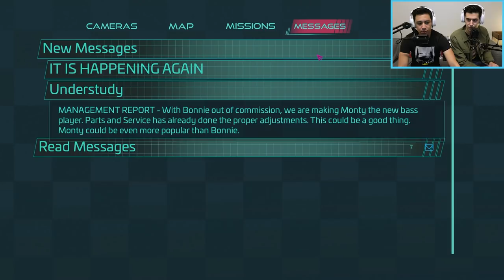There Are No Check Points?! | Five Nights at Freddy’s: Security Breach (Part 3)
Alfredo and Trevor are back at it again for part 3 in Friday Night at Freddy’s: Security Breach! Spooky chaos ensues as they travel to new parts of the Pizzaplex to try and escape the terrifying clutches of Montgomery Croc and Roxanne Wolf near the Main Stage. Will Trevor’s elevator dance party bring them good luck and can Alfredo’s yells bring them to victory?